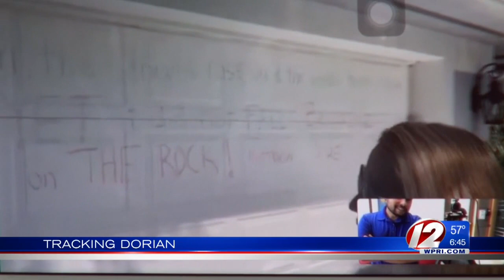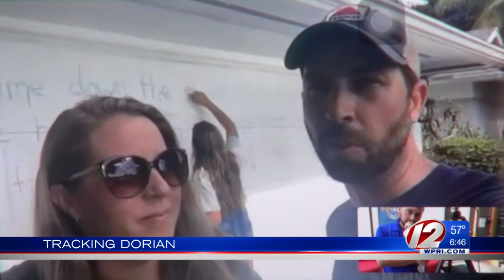Record-setting Hurricane Dorian keeps pounding north Bahamas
As of early Monday, the hurricane’s westward movement had slowed somewhat to 5 mph (7 kph).